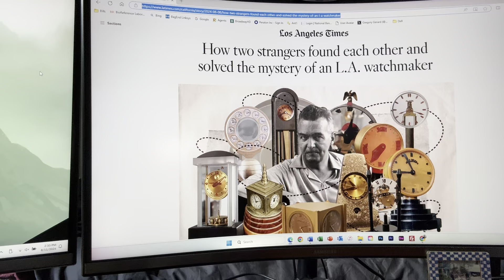My Grandfather's Clocks & the LA Times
Exited to share that the LA Times published an article about my grandpa's craft this week! How two strangers found each other and solved the mystery of an L.A. watchmaker.

Now I'll continue to spread the word about my grandfather's artistry through the book: "My Grandfather's Clocks: The True Story of a Grandson's Search for an American Inventor's Lost Collection."